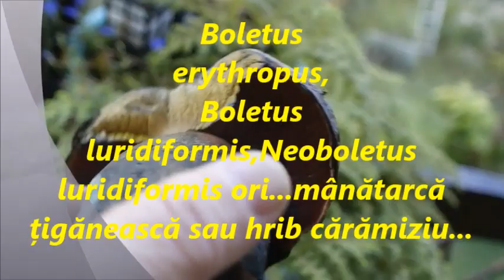Bolet à pied rouge...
Manatarca tiganeasca, ...cautatul Bolet à pied rouge...